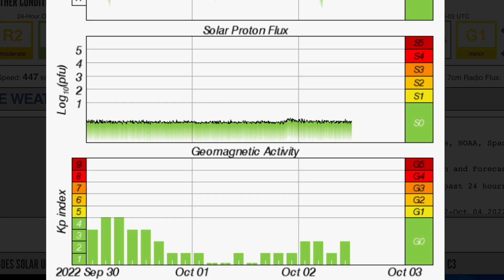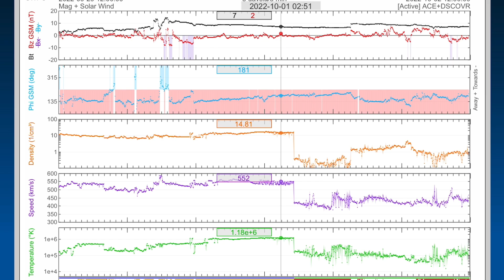2 M Class SOLAR FLARES Today‼️ Earth Facing‼️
2 M Class SOLAR FLARES Today‼️ Earth Facing‼️
October 2 2022